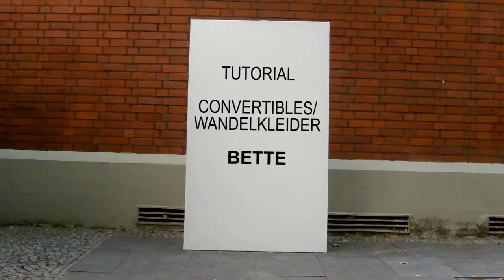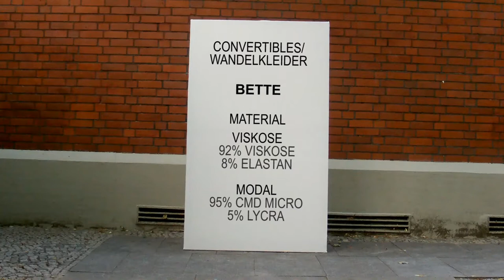Tutorial /How to wear Lisa D`s Bette Dress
(see English description  below)

Das Tutorial zeigt, wie Frau Lisa D`s klassisches Wandelkleid BETTE tragen kann.
Das Jerseykleid  läßt sich binnen Sekunden in ein Shirt mit Wasserfallkragen, ein halblanges Kleid mit dekorativem Rückenknoten oder ein Beinkleid verwandeln. Das Material ist in Viscose oder Modal (klimaneutral) erhältlich. Produziert wird das Modell in der hauseigenen Manufaktur in Berlin.

This tutrial shows the various possibilities of wearing Lisa D`s convertible dress BETTE.
The jersey dress can be changed into a shirt with a waterfall collar, a midi dress with decorative knots in the back and into a kind of jump suit within seconds. The dress is available in viscose or climate neutral modal. It is manufactured at the Lisa D workshop in Berlin.